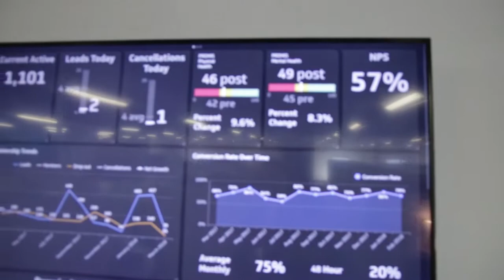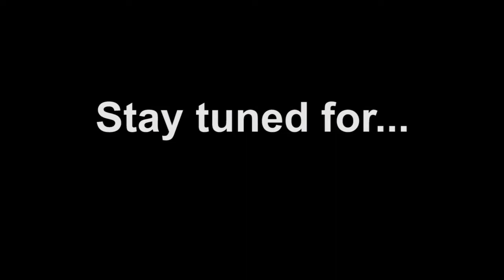Vlog 001: Welcome to the Pack Health Vlog!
Here's a behind the scenes look at our company HQ. We hope you enjoy! Give us your feedback in the comments below.